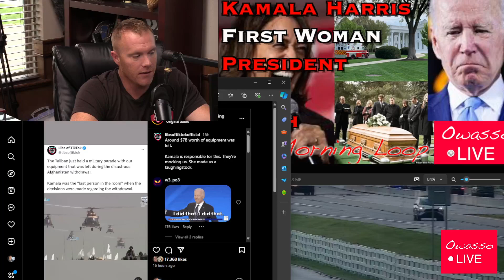First Female President by Default | The Morning Loop Ep190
Owasso Live's Daily Show, The Morning Loop - August 15th, 2024

Today we talk about Kamala Harris possibly becoming the first female President by Biden failing health issues...

If you enjoyed the show, please give it a LIKE, COMMENT your thoughts down below, SHARE the video with your friends, and SUBSCRIBE to the channel for even more content, and FOLLOW us over on Facebook/Meta...